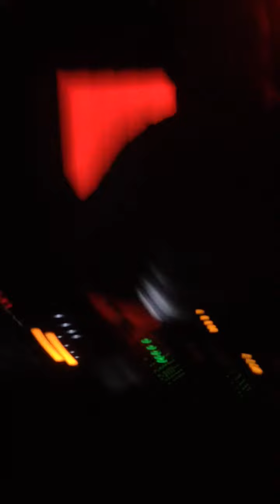Hysteric @ Bar Rotterdam 26/06/15